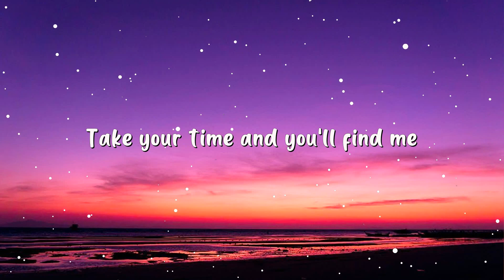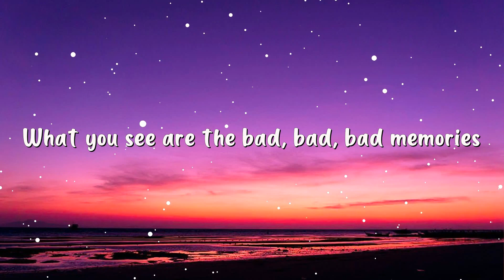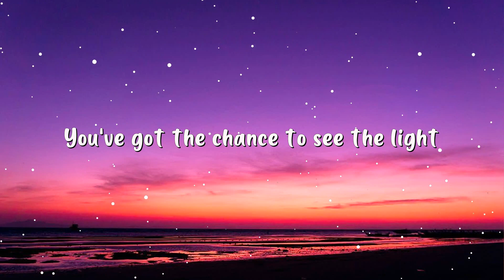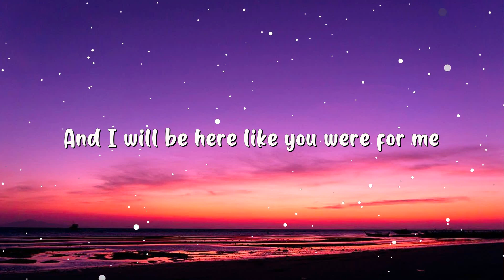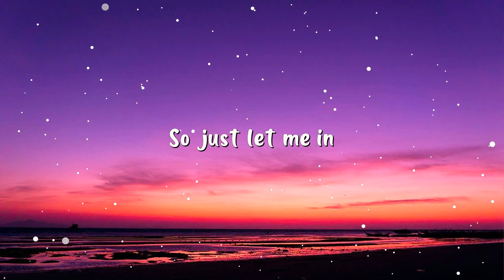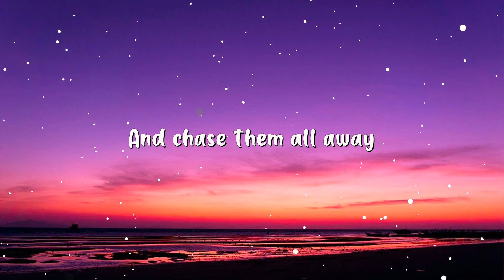Katie Sky - Monsters (Lyrics)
(Lyrics):
[Chorus]